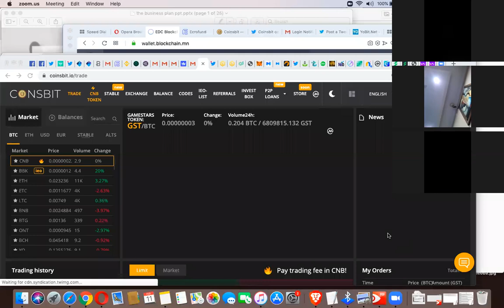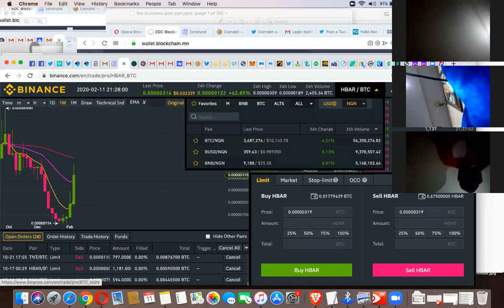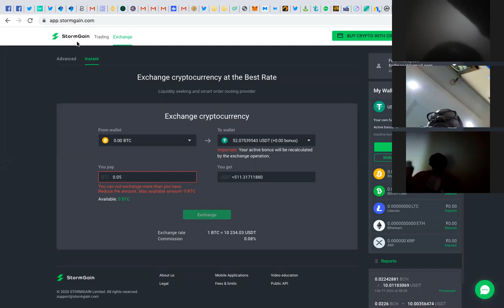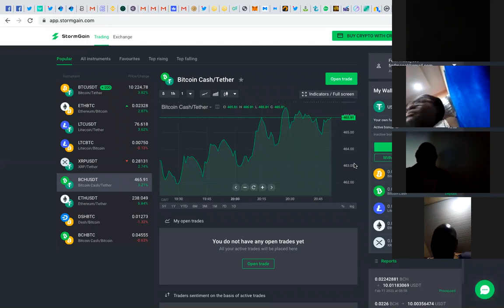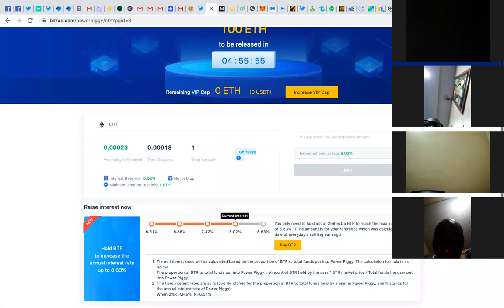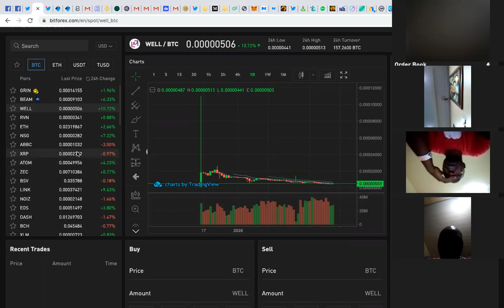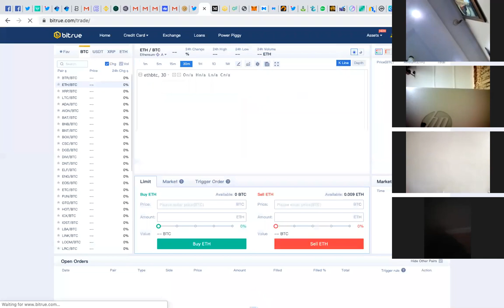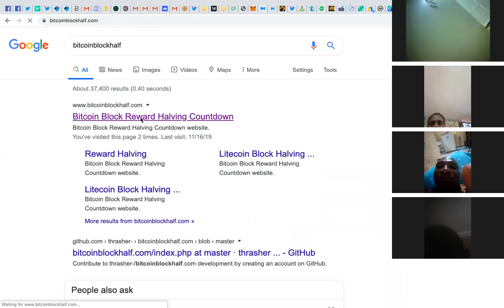PLANBXPRESS TRADING SERIES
LEADING BY EXAMPLES